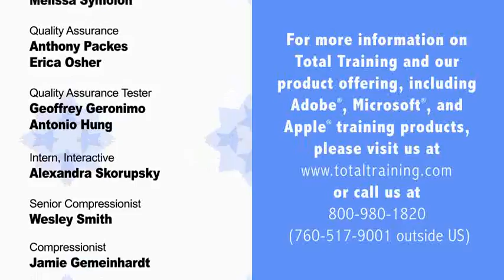TEBES P02 C04 L06 Final Comments & Credits